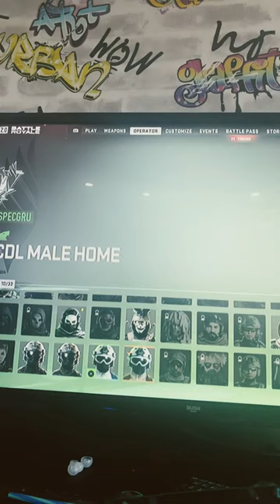8 April 2023